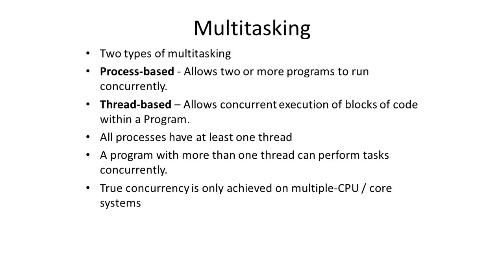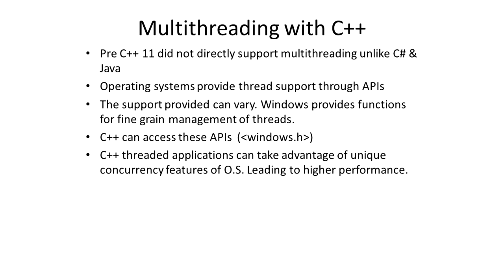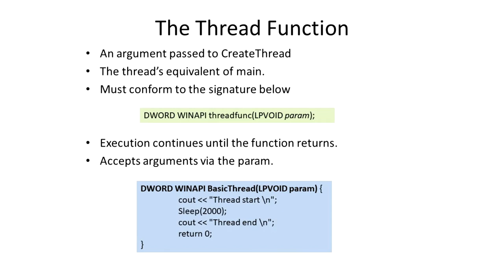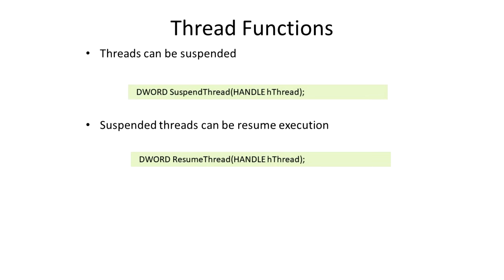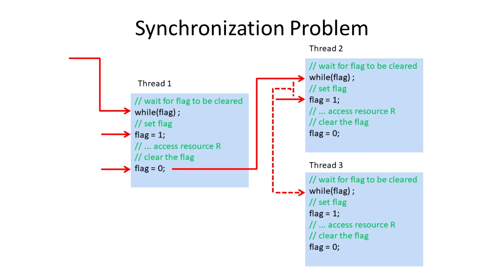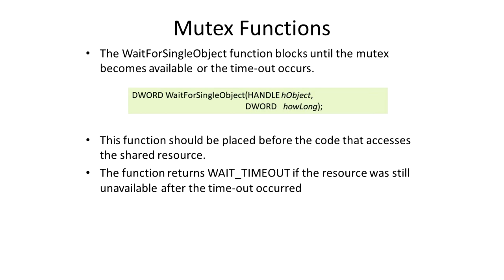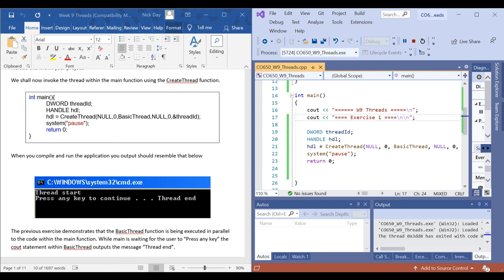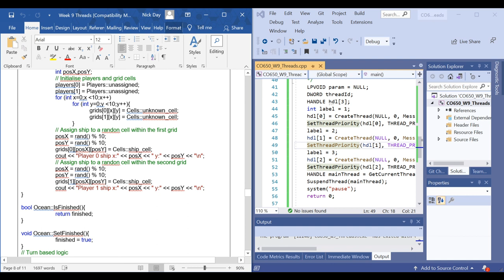C++ Multi-threading & Mutex Functions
0:00 Introduction
1:51 Multi-tasking
7:31 Multi-threading in C++
9:27 CreateThread function
17:30 Defining a Thread
23:45 Passing Objects
26:20 Thread Management
29:19 Synchronisation Issues
37:01 Synchronisation Solutions
38:23 Creating a Mutex Function
48:08 Exercise - Setting up a Basic Thread
51:30 Exercise 1 - Creating Three Threads
54:44 Exercise 1 - Setting Priorities for the Three Threads